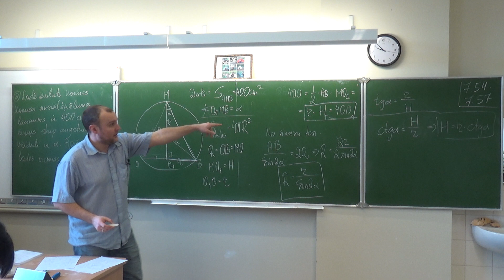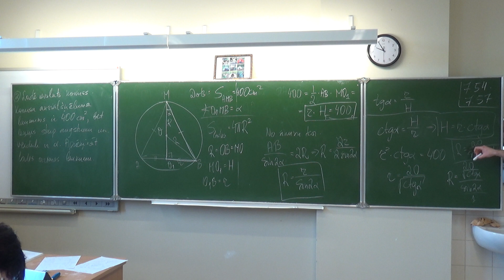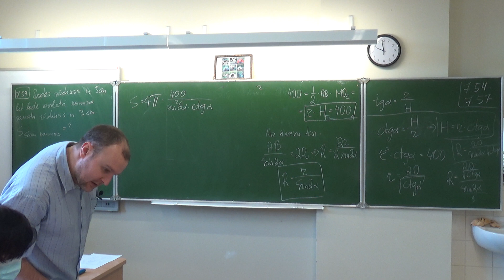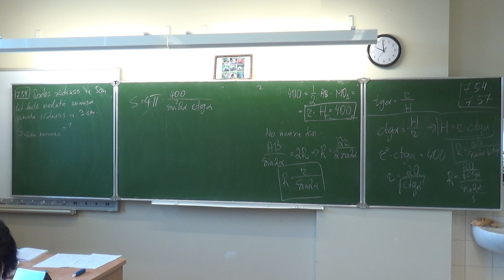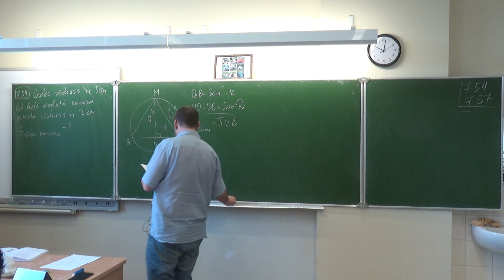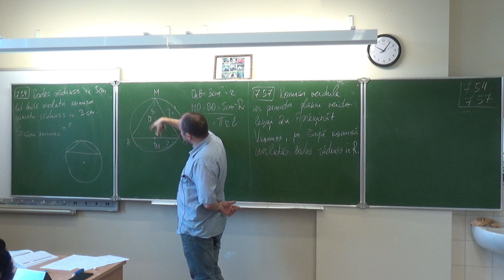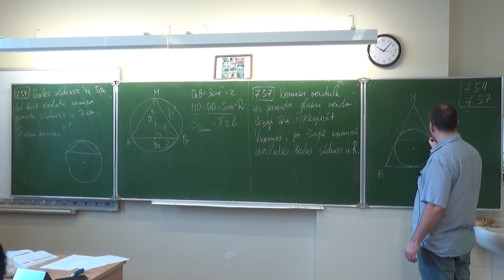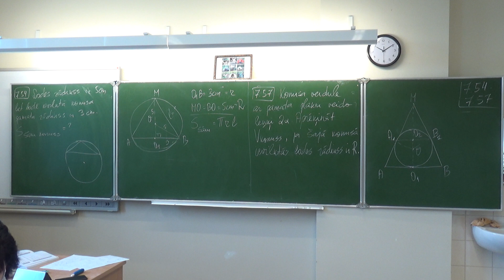Ģeometrisko ķermeņu kombinācijas_28. Lode un konuss